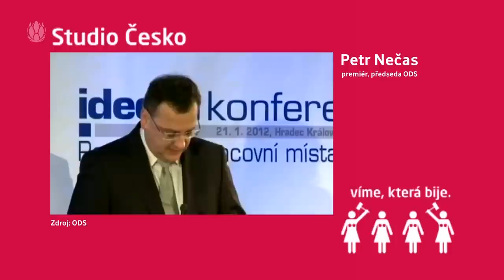Studio Česko (40) - Jiří Klumpar - generální ředitel České exportní banky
Diskusní pořad ve spolupráci s Rádiem Česko . Přidejte se k nám na FACEBOOKU